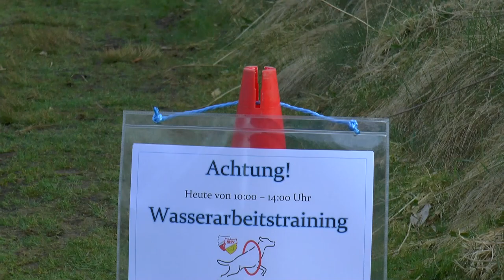Wasserarbeit die 1 movie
Neu im Todtglüsinger Sportverein: Wasserarbeit mit Trainerin Anneke Horch. Hier die ersten Schritte/Übungen.